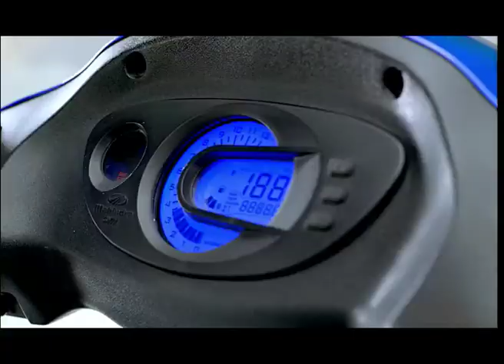Mahindra Rodeo commercial ad with kareena kapoor motoroids